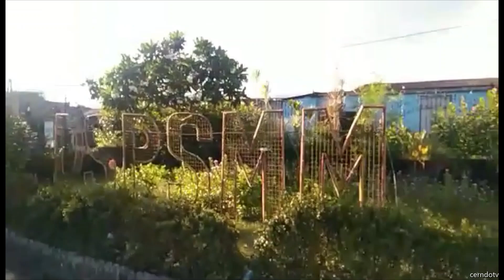Pililla Rizal Church Outside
Pililla church